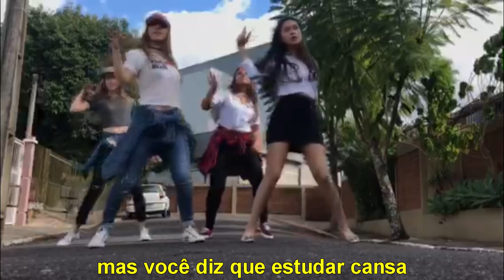43- Ensino Médio - Vou Ensinar Você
Tema: Trigonometria
Vídeo produzido por alunos do 2º ano do Ensino Médio do Centro Sidonal de Ensino Médio Dorothea Schafke, com apoio do professor Silvio Luiz Martins Britto. Taquara - RS.
O vídeo não apresenta erros, porém são utilizados termos na letra da música que podem confundir quem assiste. O termo "três na dois" é usado para fazer referência à fração 3/2. Também foi dito que "seno e cosseno é tudo igual", o que não é verdade.

Descrição dos autores: "O vídeo relata a história de uma aluna que tem dificuldades em gravar os ângulos notáveis em trigonometria. De forma divertida o grupo pretende fixar esses conceitos através de uma música.".